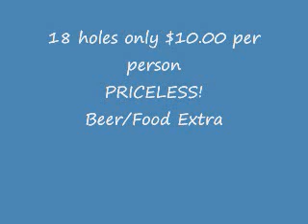Screen Golf Part 01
ScreenGolf in Korea.  Simulating Playing Golf in Pebble Beach.